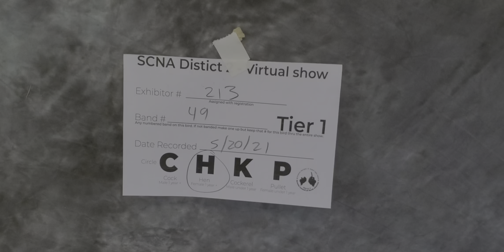serama hen 49 tier 1